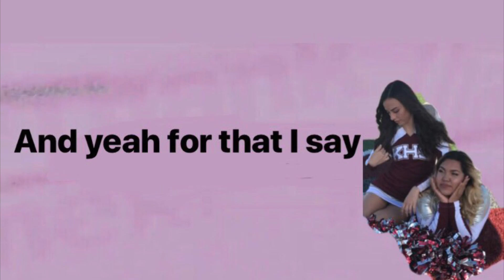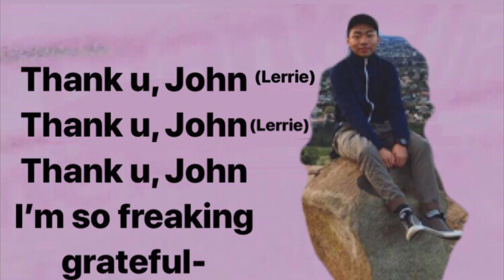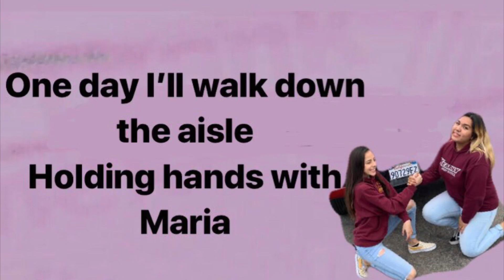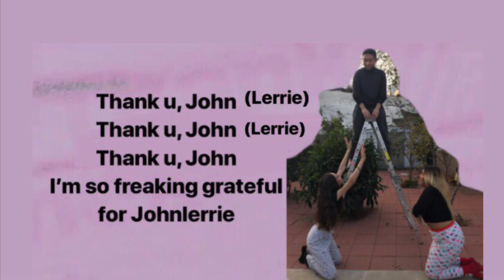Thank U, John ... thank u, next PARODY *EMOTIONAL* (MAREENMAS Day 11)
He’s been asking for a thank u, next cover but he never saw this coming. Maria and I sing this live. you’re welcome. Video coming tomorrow ! Xoxo, Mareen